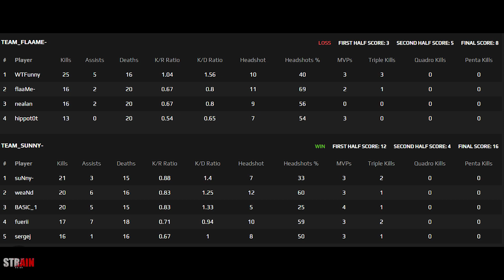ENCE suNny plays Faceit with Sergej in Train